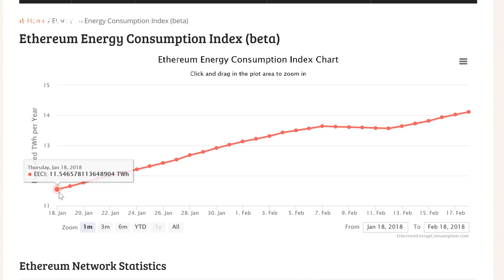Ethereum Proof Of Stake (PoS) How It Will Work.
Today i show you how ethereum's new roadmap to Proof of Stake will work out, they will not jump to 100% Proof of Stake from the first day it will be active.
The Proof of Stake program called Casper will ease in slowly onto the Ethereum Network and will later on decide what will be the best.